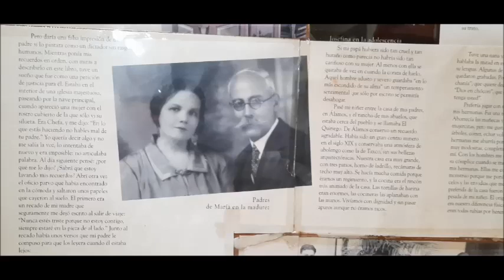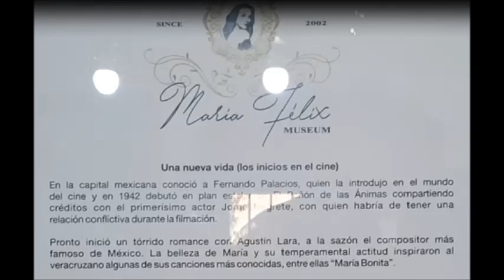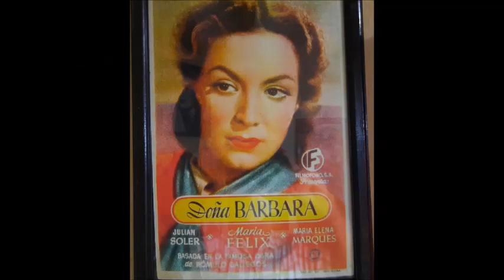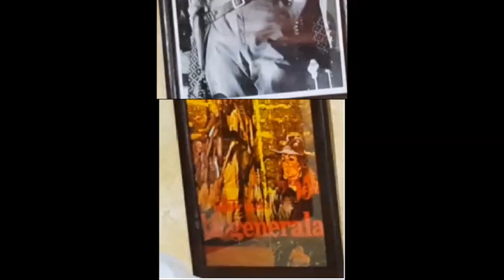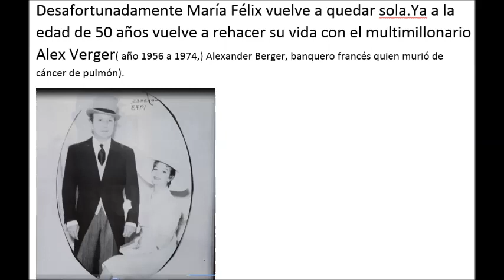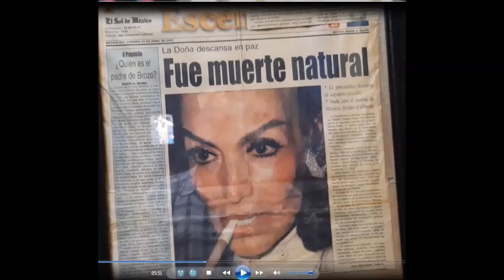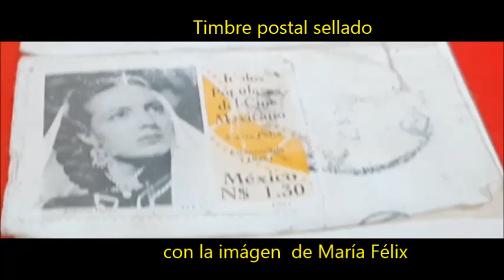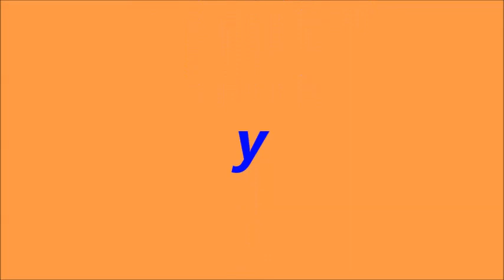Visita al museo de María Félix en Alamos, Son 2020 11 19